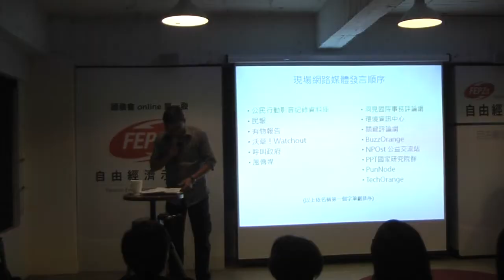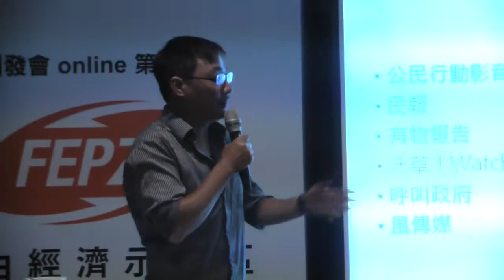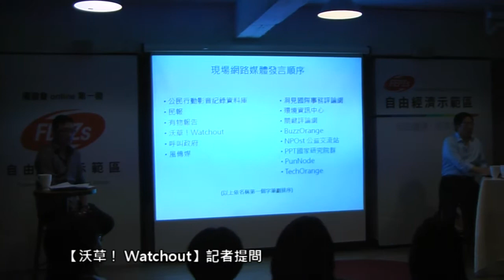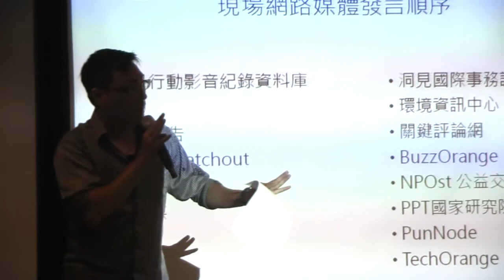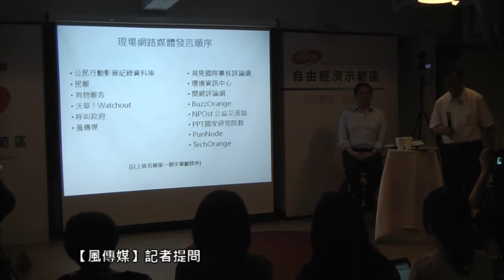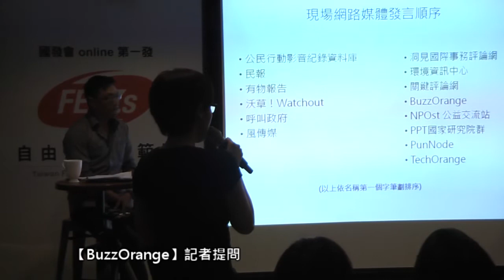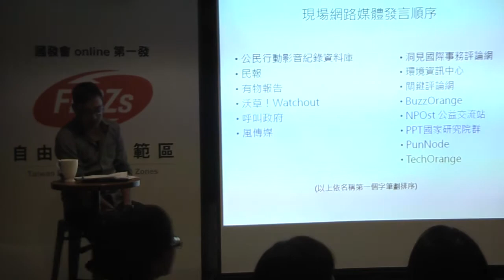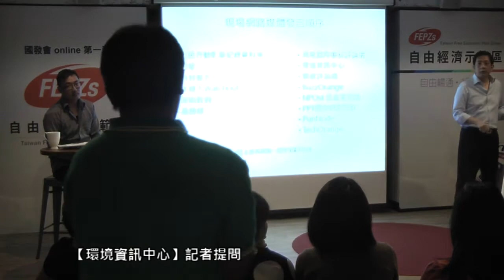2014.05.28 【國發會 Online 第一發】自由經濟示範區溝通會(四) 網路媒體提問之一